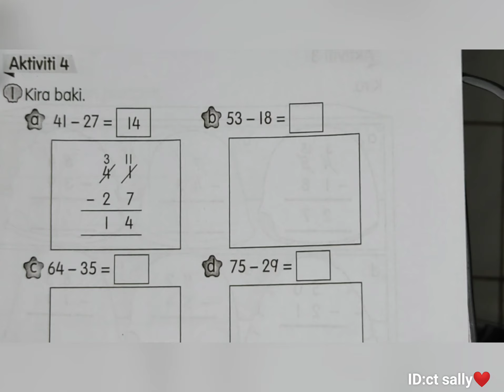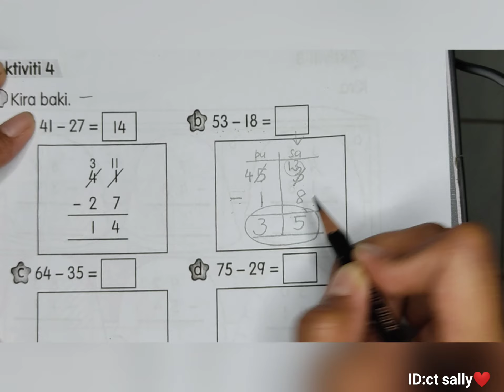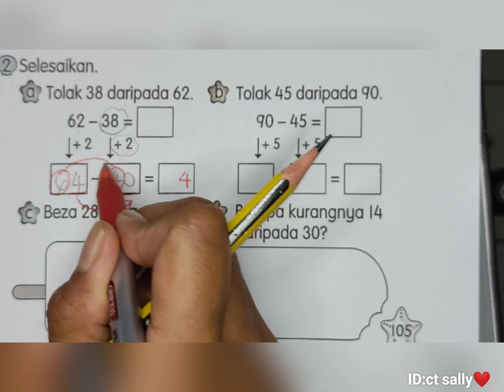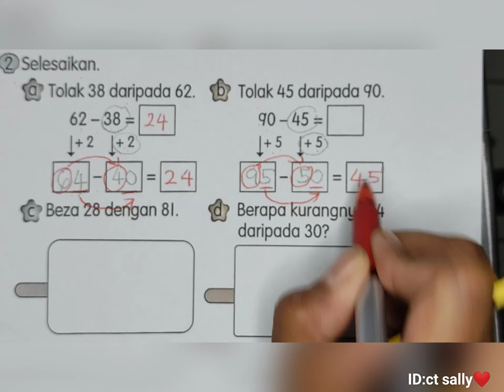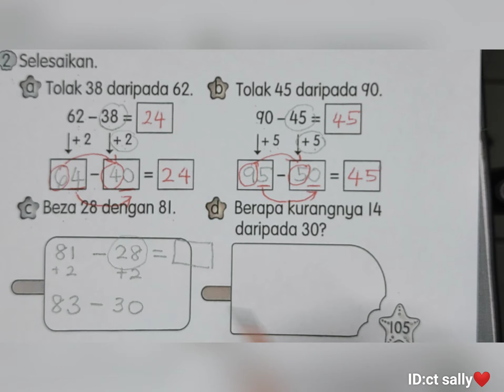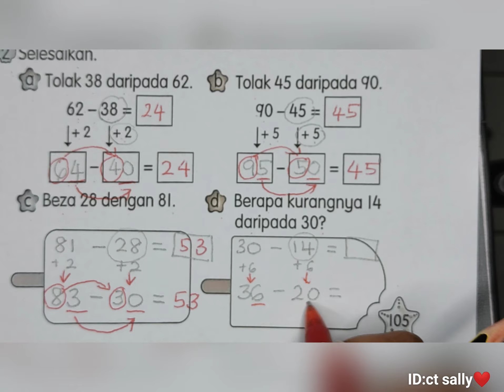MATEMATIK TAHUN 1 (TOLAK LAGI)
Buku Aktiviti Jilid 1 muka surat 105